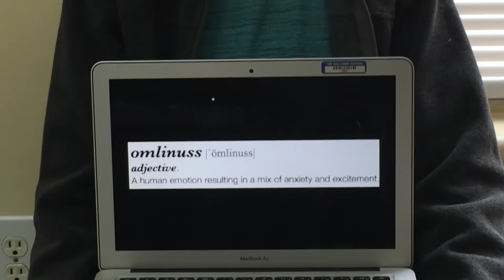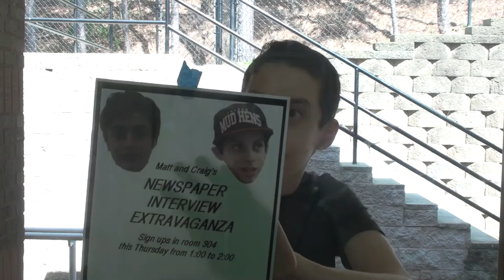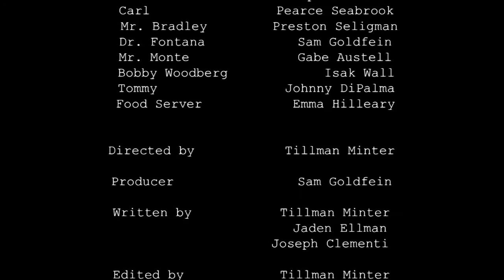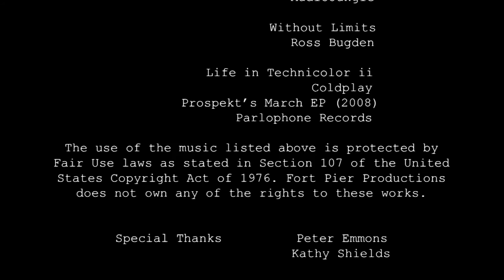Fort Pier Part 2 - Official Movie [HD]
Based in the fictional city of Fort Pier, South Dakota, 'Fort Pier Part 2' follows a group of students being led by an eccentric teacher, that just so happens to be the same age as his students.

Directed/Edited by Tillman Minter

Written by Tillman Minter, Jaden Ellman & Joseph Clementi

Produced by Sam Goldfein

Special Thanks to all the helped out in the making of this short film.